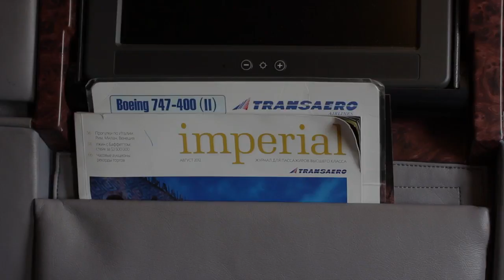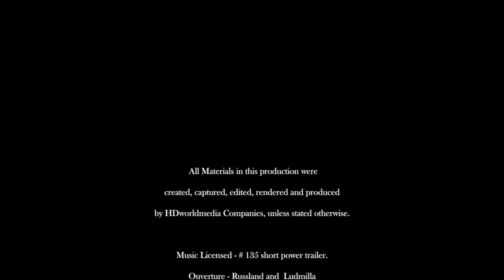Transaero - ТРАНСАЭРО New York JFK - Moscow DME, Нью-Йорк - Москва, B747-400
Transaero, Complete flight from New York - JFK to Moscow Domodedov - DME.  Northern route, flying over Greenland and Iceland, from the United States to Russia. Transaero, is a Russian airline, that flies to 60 countries and is equipped with Boeing aircraft for the most part. The film also shows the Oasis lounge at the International terminal at JFK.  Russia is a phenomenal place to visit. Flying to Russia on a Russian airline provides for a greater immersion in this unique Culture. Flyinghdworldmedia, TravelsWithMyWife are registered trademarks of HDworldmedia Compannies.

Трансаэро, полный рейс из Нью-Йорка - JFK в Москву Domodedov - DME. Северный маршрут, пролетая над Гренландией и Исландией, из Соединенных Штатов в Россию. Трансаэро, русский авиакомпания, которая летает в 60 стран мира и оснащен самолет Boeing по большей части. В фильме также показаны Oasis зал в Международный терминал в аэропорту Кеннеди. Россия является феноменальным местом для посещения. Полет в России на русский авиакомпания предоставляет для большего погружения в этой уникальной культуры. Flyinghdworldmedia, TravelsWithMyWife являются зарегистрированными торговыми марками HDworldmedia Compannies.

Transaero, vol complet de New York - JFK à Moscou Domodedov - DME. Route du Nord, volant au-dessus du Groenland et de l'Islande, des États-Unis à la Russie. Transaero, est une compagnie aérienne russe, qui vole dans 60 pays et est équipée de Boeing pour la plupart. Le film montre aussi le salon Oasis au terminal international de l'aéroport JFK. La Russie est un endroit extraordinaire à visiter. Voler vers la Russie sur une compagnie aérienne russe prévoit une plus grande immersion dans cette culture unique. Flyinghdworldmedia, TravelsWithMyWife sont des marques déposées de Compannies HDworldmedia.

Transaero, vuelo completo desde Nueva York - JFK a Moscú Domodedov - DME. Ruta del norte, volando sobre Groenlandia e Islandia, de los Estados Unidos a Rusia. Transaero, es una compañía aérea de Rusia, que vuela a 60 países y está equipado con aviones Boeing en su mayor parte. La película también muestra el salón Oasis en la terminal internacional en el aeropuerto JFK. Rusia es un lugar fenomenal para visitar. Volando a Rusia en una aerolínea rusa prevé una mayor inmersión en la cultura única. Flyinghdworldmedia, TravelsWithMyWife son marcas registradas de Compannies HDworldmedia.

禄，完整的飞行，从纽约 - 肯尼迪莫斯科Domodedov - 二甲醚。北线，从美国到俄罗斯，飞越格陵兰岛和冰岛。禄，是一家俄罗斯的航空公司，飞往60个国家，并配备了波音飞机的大部分。这部影片也显示在国际终端在JFK的绿洲休息室。俄罗斯是一个惊人的地方参观。在俄罗斯航空公司飞往俄罗斯提供了一个更大的沉浸在这种独特的文化。Flyinghdworldmedia，TravelsWithMyWife的注册商标HDworldmedia Compannies的。

Transaero, vôo completo de Nova York - JFK a Moscou Domodedov - DME. Rota do norte, voando sobre a Groenlândia e Islândia, dos Estados Unidos para a Rússia. Transaero, é uma companhia aérea russa, que voa para 60 países e está equipado com aeronaves Boeing para a maior parte. O filme também mostra o salão Oasis no terminal internacional no aeroporto JFK. A Rússia é um lugar fenomenal para visitar. Voando para a Rússia em uma companhia aérea russa prevê uma maior imersão nesta cultura única. Flyinghdworldmedia, TravelsWithMyWife são marcas registradas da HDworldmedia Compannies.

Transaero、ニューヨークからの完全な飛行 - DME - モスクワDomodedovにJFK。米国からロシアへのグリーンランドとアイスランドの上空を飛んで北ルート、、。Transaeroは、60カ国に就航し、ほとんどの部分はボーイング機が装備されているロシアの航空会社です。フィルムはまたJFK空港の国際ターミナルでオアシスラウンジを示しています。ロシアを訪問する驚異的な場所です。ロシアの航空会社で、ロシアに飛んで、このユニークな文化に大きな浸漬のため提供されます。Flyinghdworldmedia、TravelsWithMyWifeはHDworldmedia Companniesの登録商標です。